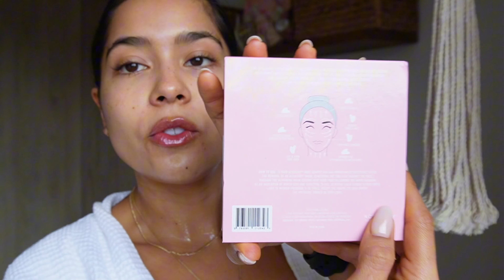RUTINA FACIAL GUA SHA │ Tutorial efecto lifting 🪞🧖🏻‍♀️🫧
Hola mis LAMOUROSAS ☀️  hoy les dejo esta rutina previa a nuestro skincare con la GUA SHA♡ Esta herramienta nos ayudará a reafirmar el rostro, definirlo y hacer un efecto lifting 💕

Por acá también les dejo el link para que puedan comprar todos nuestros productos en el exterior:

Si tienen dudas me las pueden dejar en los comentarios, con mucho gusto les voy a responder.

Un abrazo hermosas 💗

Las quiero muchísimo✨

No se les olvide darle like a este vídeo, compartirlo con sus amigas, primas, tías, en fin con todas las personas a las que crean que les puede ser ùtil y suscribirse a nuestro canal para que estén al día con todos nuestros vídeos! Les mando un abrazo enorme!

✨Porfis escríbanme aquí abajo
👇🏼¿sobre qué les gustaría que sea mi próximo video?💕

Tiktok L'amour   / lamourtutorial

· Lamour Tutorial